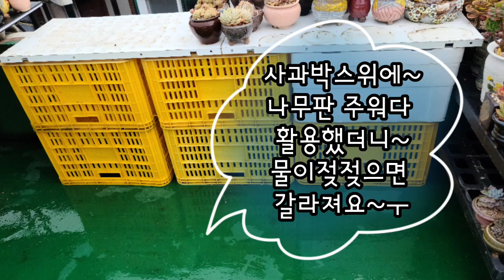현아네옥상재정리,1~4진열대 생겼어요!,창다육색감도예술succulents plant 多肉植物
다육이진열대 침대받침대로 활용했어요~사용해보니 좋아서 총정리 했어요~이걸로 2~3년 거뜬히 나기를 바래봅니다~